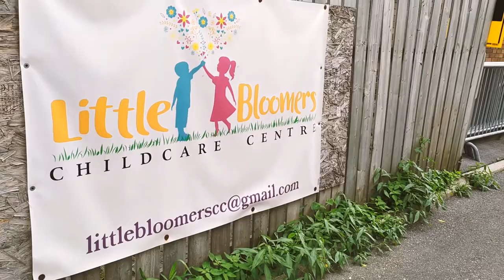The Little Bloomers Child Care Centre Experience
Family-oriented child care centre Little Bloomers, highlight their spectacular space while a happy mother shares her experience with a testimonial.

Video shot and created by @OutxBounds.